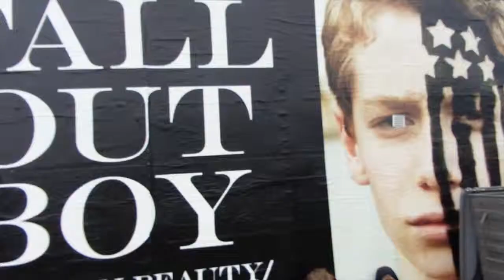Radio 1's Big Weekend ft. Jim Chapman! | Clashing Time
Last weekend I went to Radio 1's Big Weekend with my beautiful friend Jess and we had the best time ever. I saw some incredible acts and was lucky enough to meet Jim Chapman!!